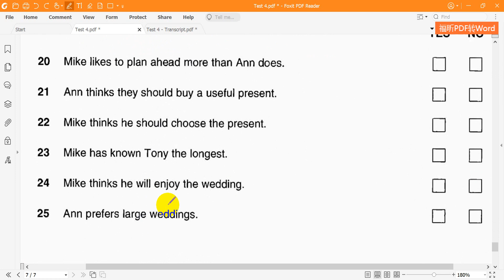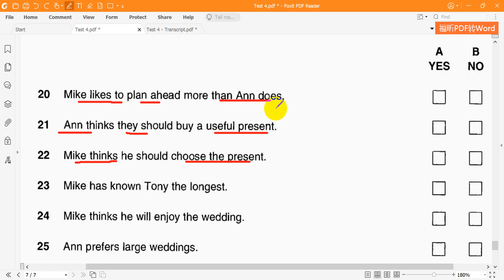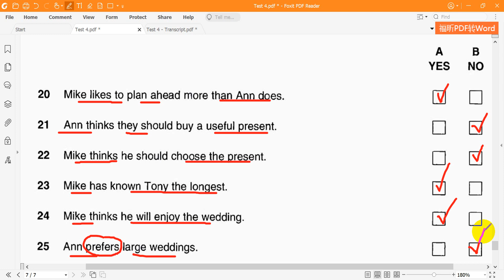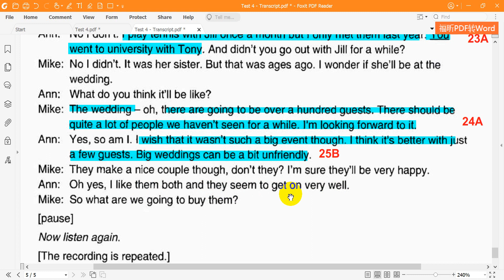Cambridge English Preliminary 3 Listening Test 4 Part 4